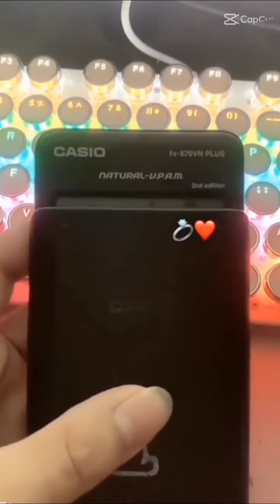chủ đề f4 thai land mãi iuuuu ah cho BRIGHTTU